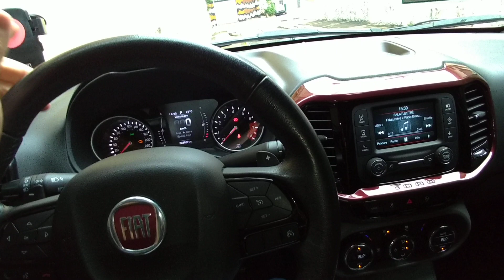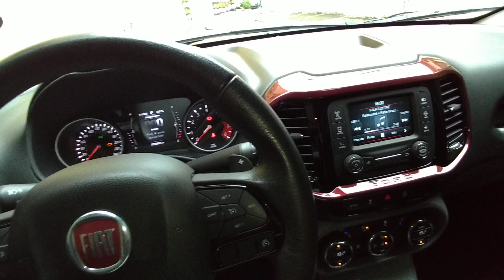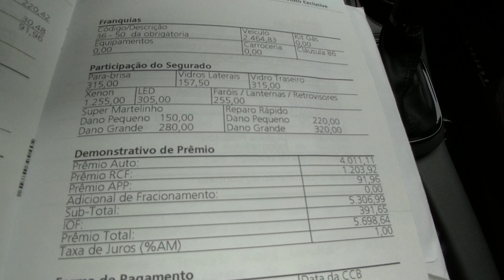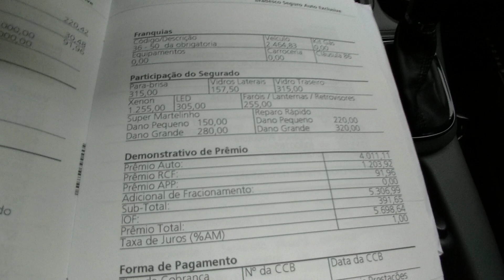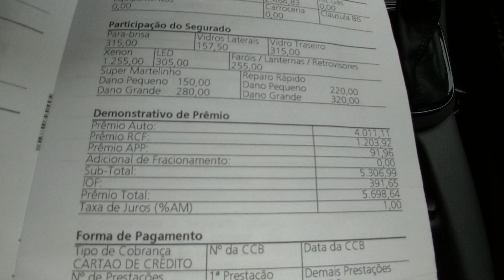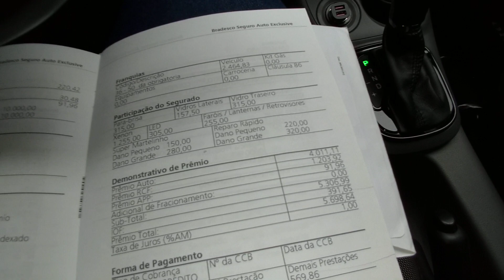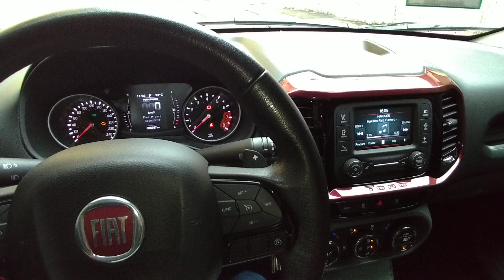FIAT TORO 2.4 - Quanto custa o seguro 😱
Falai seus Er Toros ! Hoje mostro meu Seguro e quanto custou . E o seu ?